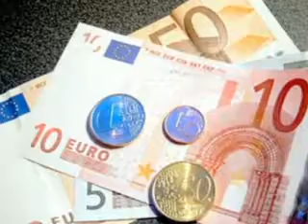La protesta della nautica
Mario Esposito e Nicola Chiariello, rispettivamente cassaintegrato e disoccupato, parlano della loro difficile situazione economica dopo la crisi che ha colpito il settore della nautica fanese.